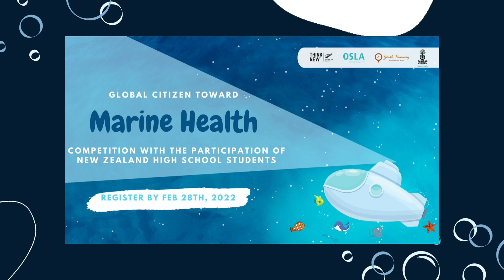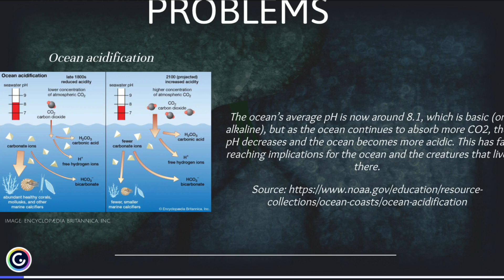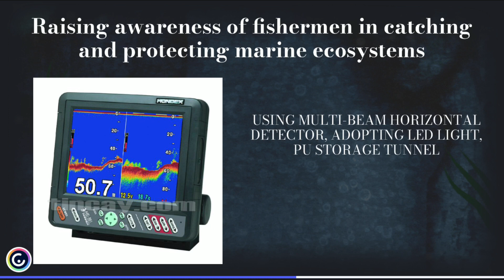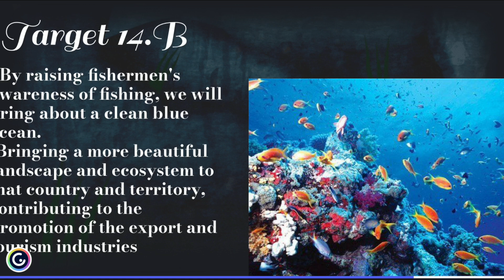[Youth Runway 2022] Team 4 - Thalassa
Coming to team 4's video, you will have an interesting tour to understand more about SDG 14- Life below water. You will have a better understanding of the problem that the aquatic environment is facing as well as solutions to overcome it focusing on 2 items: Target 14.A: Strengthening scientific, research and technological knowledge in health Ocean Health and 14.B Supporting small-scale fishermen and what these solutions mean. For target 14.a we will have 2 solutions about Scientific knowledge and Ocean research and Marine Technology Transfer. Coming to target 14.b, the solution that we offer is Raising awareness of fishermen in catching and protecting marine ecosystems and Raising awareness of fishermen in catching and protecting marine ecosystems. For more details, let's see in the video of our team what is interesting to you!!!